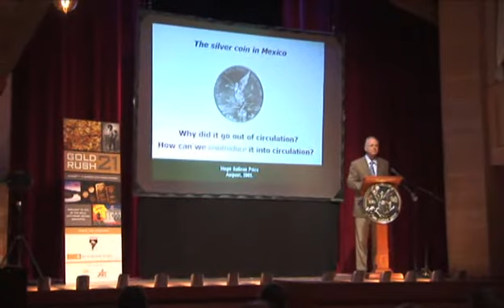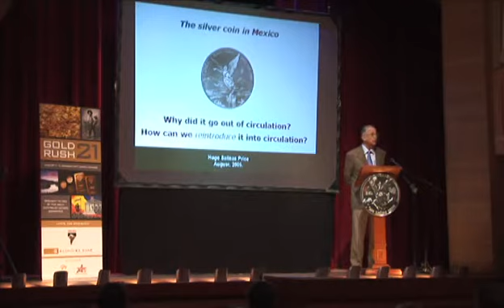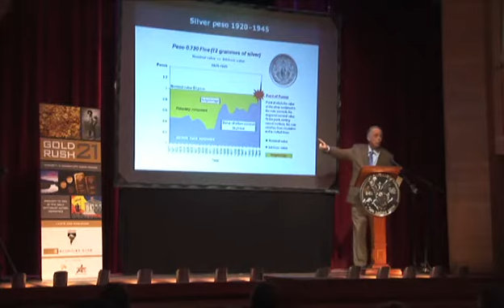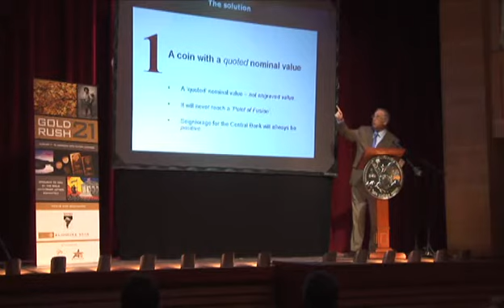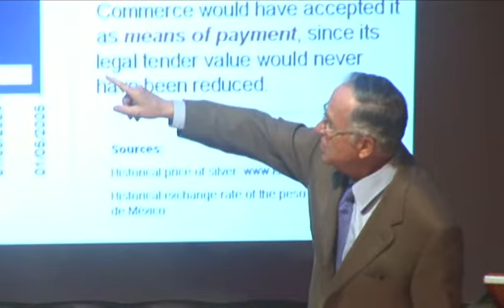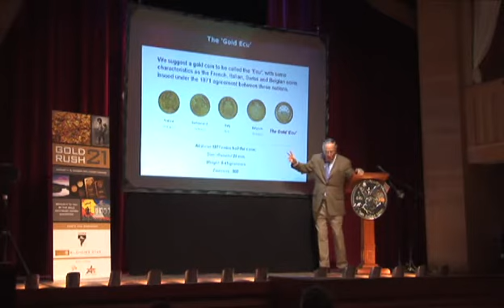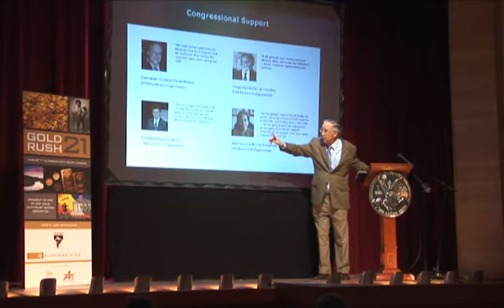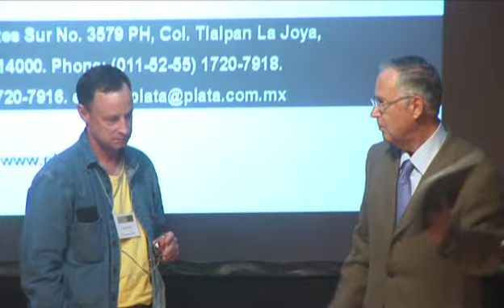Gold Rush Part 18 Hugo Salinas Price